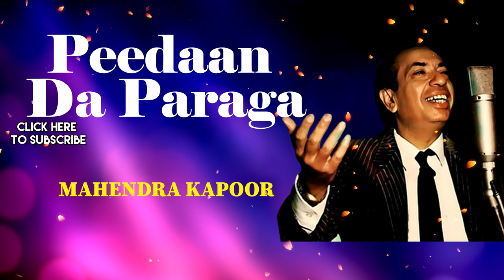Peedaan Da Paraga | Mahendra Kapoor | Old Punjabi Songs | Punjabi Songs 2022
Credits:

Song Name :-  Peedaan Da Paraga
Artist :-  Mahendra Kapoor
Lyrics :-  Shiv Kumar Batalvi